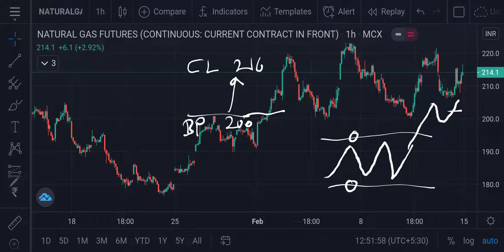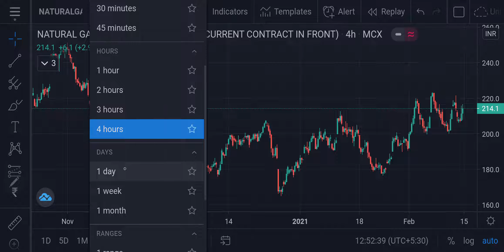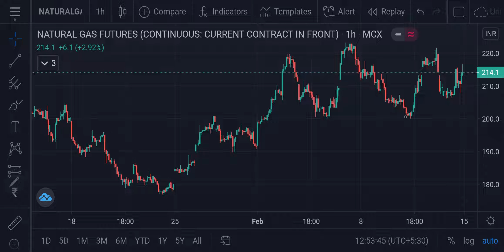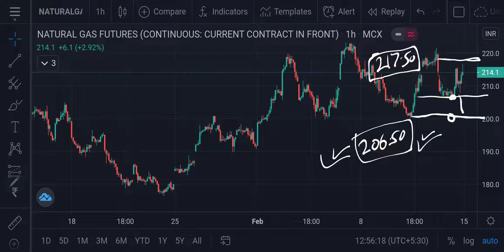Natural Gas MCX Weekend Forecast 13022021 | Technical Analysis | 23Feb21 | Trading Strategy